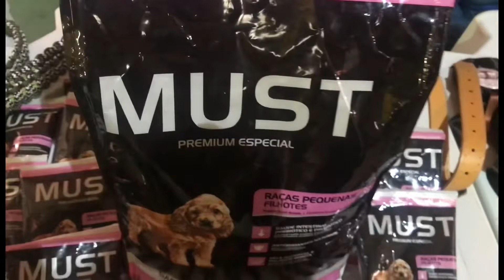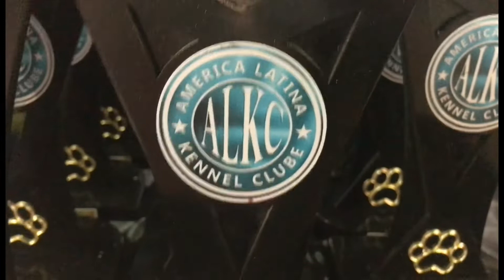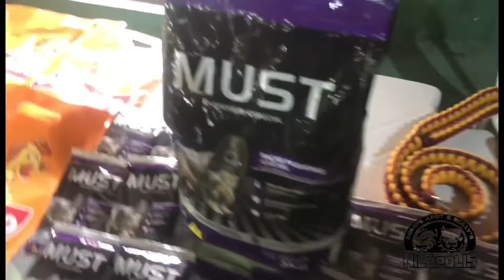EQUIPE APBT & BULLY’S NILOPOLIS UM POUCO DO QUE ROLOU NO EVENTO DIA 11/04/22 MESQUITA TÊNIS CLUBE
Quero agradecer a todos que puderam estar conosco no domingo, muito obrigada pela confiança. A cada dia que passa possamos aprender muito mais um com os outros🚀👏🏻👏🏻